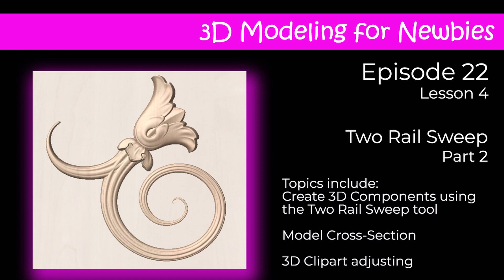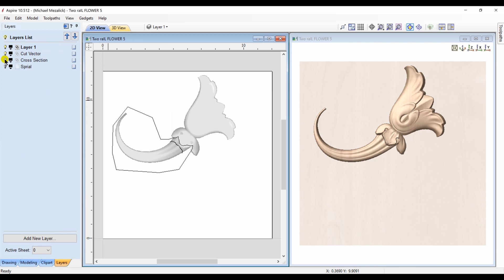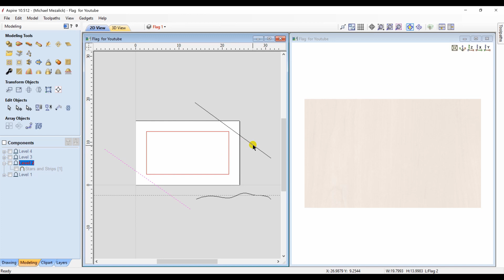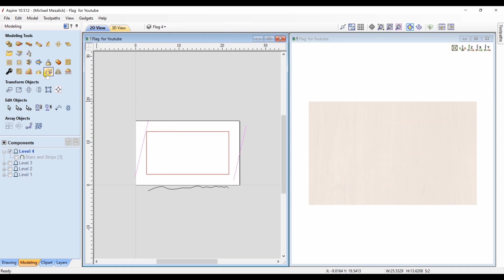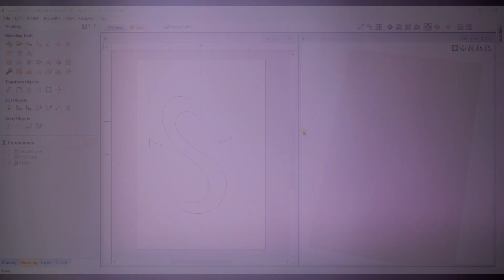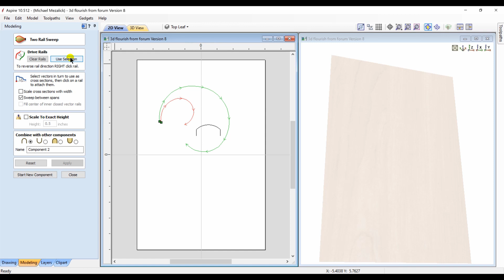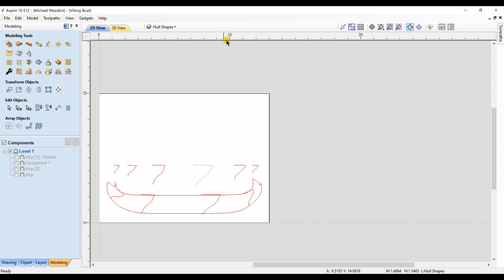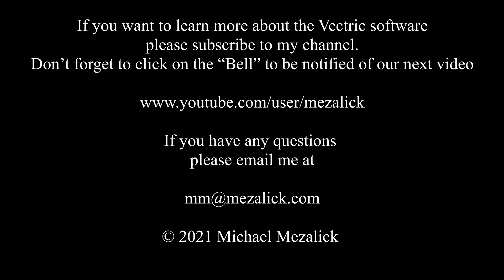3D Modeling for Newbies Lesson 4 Two Rail Sweep in Aspire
3D Modeling for Newbies
Episode 22  Lesson 4
Two Rail Sweep Part 2
Welcome and thanks for joining in with this new series of how to create 3D models with the Aspire software.
In this lesson we’ll continue to explore some of the possibilities of the Two Rail Sweep tool.

The tools we’ll be using are:
Draw vectors
Create shapes with the Two Rail Sweep
Using the Spiral Gadget

This channel is dedicated to sharing information, tips and trick on 3D modeling using the Vectric software.

This channel covers:
👉 3D modeling with Aspire
👉 VCarve
👉Finishing
👉Toolpathing

Licensor's Author Username:
simming

Licensee:
Carved Details

Item Title:
Jump the Fence

Item ID:
13047197

Item Purchase Code:
122601cd-0b1a-4f5c-aba0-9bdc762c12e8

Purchase Date:
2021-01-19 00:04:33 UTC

And
Tenderness